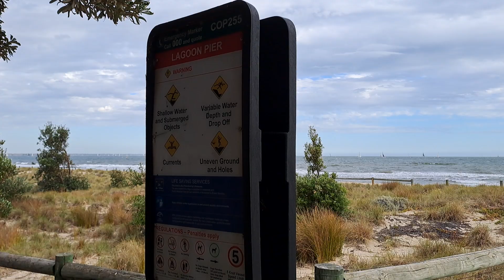Welcome To 'Lagoon Pier' Port Melbourne, A Great Spot To Fish For Snapper.